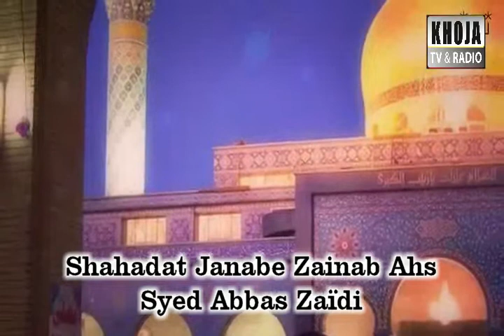04j 2 Shahadat Janabe Zainab Ahs 1435 Zyed Zaidi